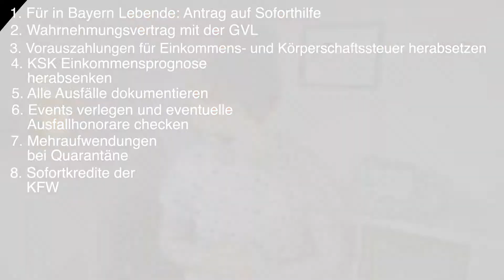Corona-Krise - Hilfe für Freiberufler und Künstler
Ihr Lieben,
ist schon irre was hier gerade passiert. Es trifft einfach alle - eben auch uns Künstler und Freiberufler. Deshalb hab ich hab mal ein bisschen was für euch zusammengefasst.

Freue mich sehr über Kommentare und Feedback!

Hier die Zusammenfassung mit den jeweiligen Links zu den Websites:
1. Für in Bayern Lebende: Antrag auf Soforthilfe
2. Wahrnehmungsvertrag mit der GVL
3. Vorauszahlungen für Einkommens- und Körperschaftssteuer herabsetzen
4. KSK Einkommensprognose herabsenken
5. Alle Ausfälle dokumentieren
6. Events verlegen und eventuelle Ausfallhonorare checken
7. Mehraufwendungen bei Quarantäne (nur im Falle, wenn Ihr eurer Arbeit von zuhause aus nicht mehr nachgehen könnt)
8. Sofortkredite der KFW
9. Online unterrichten/ online Konzerte geben
10. Petitionen unterschreiben
Bedingungsloses Grundeinkommen:

11. Facebook-Gruppen beitreten